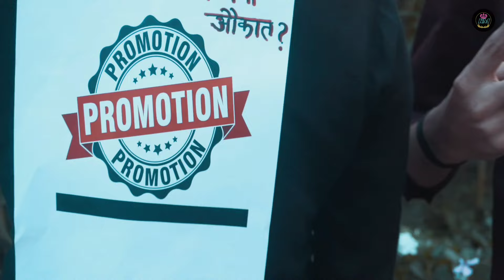Ghamandi Kalakaar | New Garhwali Song 2024 | KAPIL MOHAN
Ghamandi Kalakaar | New Garhwali DJ Song 2024 नहीं है ये | @KapilMohanOfficial

नए कलाकार कृपया ध्यान दें👉 लुटेरों से सावधान रहें, अच्छे और गुणवत्ता वाले भाई बंधुओं से ही काम करवाएं, घमंड करने वालों को तो भाव कत्तई न दें।

Singer - KAPIL MOHAN🌻

Lyrics - KAPIL MOHAN🌻

Act & Perform :

Dhruv Sajwan🌼, Sushil Purwal🌼 & Sachin Purwal🌼

Music, Mix & Master - KLPD DW🌵

Camera : रेंट पे लिया था, Rs. 500/- में🧮

DOP : कोई बोला ही नही।🎭

Support : Regular Listiners का हमेशा ही सपोर्ट रहा है❤️❤️🙏

Warning⚠️ ❗